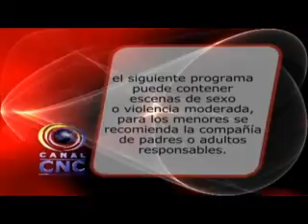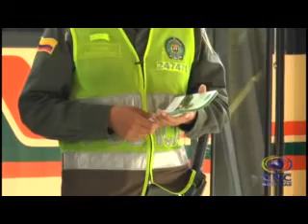CNC NOTICIAS TULUA FEBRERO 27 DE 2015, PRIMERA EMISIÓN 1:30 PM